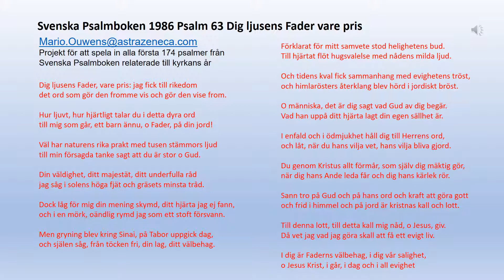Svenska Psalmboken psalm 63 Dig ljusens Fader vare pris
Dig ljusens Fader, vare pris: jag fick till rikedom
det ord som gör den fromme vis och gör den vise from.

Hur ljuvt, hur hjärtligt talar du i detta dyra ord
till mig som går, ett barn ännu, o Fader, på din jord!

Väl har naturens rika prakt med tusen stämmors ljud
till min försagda tanke sagt att du är stor o Gud.

Din väldighet, ditt majestät, ditt underfulla råd
jag såg i solens höga fjät och gräsets minsta tråd.

Dock låg för mig din mening skymd, ditt hjärta jag ej fann,
och i en mörk, oändlig rymd jag som ett stoft försvann.

Men gryning blev kring Sinai, på Tabor uppgick dag,
och själen såg, från töcken fri, din lag, ditt välbehag.
Förklarat för mitt samvete stod helighetens bud.
Till hjärtat flöt hugsvalelse med nådens milda ljud.

Och tidens kval fick sammanhang med evighetens tröst,
och himlarösters återklang blev hörd i jordiskt bröst.

O människa, det är dig sagt vad Gud av dig begär.
Vad han uppå ditt hjärta lagt din egen sällhet är.

I enfald och i ödmjukhet håll dig till Herrens ord,
och låt, när du hans vilja vet, hans vilja bliva gjord.

Du genom Kristus allt förmår, som själv dig mäktig gör,
när dig hans Ande leda får och dig hans kärlek rör.

Sann tro på Gud och på hans ord och kraft att göra gott
och frid i himmel och på jord är kristnas kall och lott.

Till denna lott, till detta kall mig nåd, o Jesus, giv.
Då vet jag vad jag göra skall att få ett evigt liv.

I dig är Faderns välbehag, i dig vår salighet,
o Jesus Krist, i går, i dag och i all evighet